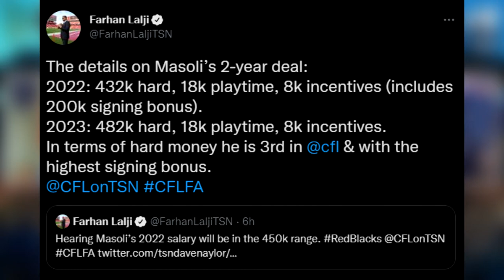Jeremiah Masoli Signs 2-Year Contract With Redblacks (CFL Free Agency News)